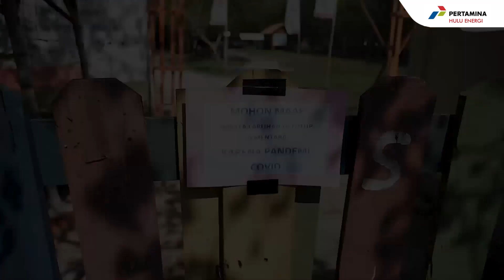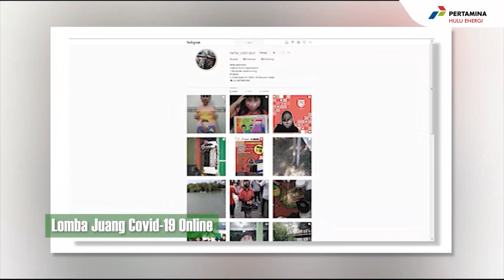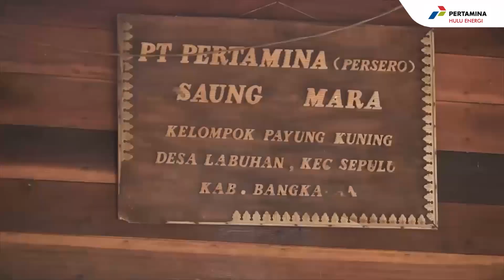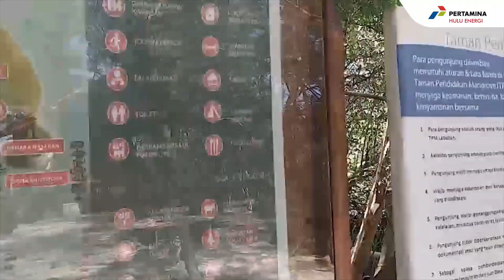CSR Activity PHE WMO 2020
Visual dari sebagian kegiatan pemenang penghargaan Program Penilaian Peringkat Kinerja Perusahaan dalam Pengelolaan Lingkungan (PROPER) 2020 dengan predikat Emas, yang digelar oleh Kementerian Lingkungan Hidup dan Kehutanan (KLHK), PHE West Madura Offshore (WMO).

Dengan empat program unggulan yang membuahkan prestasi. Empat program itu adalah Program Taman Pendidikan Mangrove, Program Wisata Pantai Pasir Putih Tlangoh, Program Wisata Laut Labuhan dan Eco Edufarming Bandangdaja.

Inilah sinergi kami dengan lingkungan dan masyarakat sekitar..